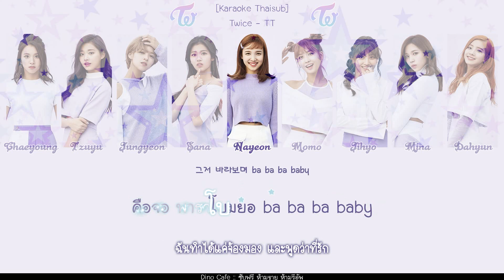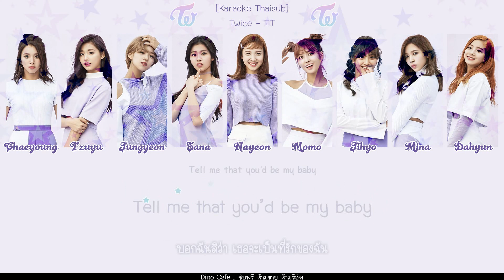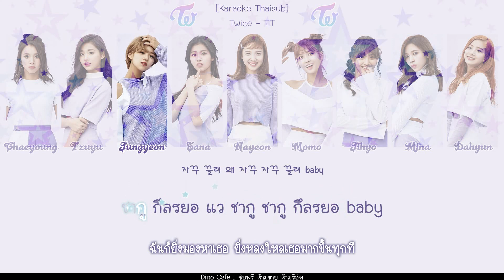[Karaoke Thaisub] TWICE(트와이스) "TT(티티)" M/V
[Karaoke Thaisub] TWICE(트와이스) "TT(티티)"

ห้ามขาย ห้ามรีอัพ คนทำเหนื่อยเน้ออ

อยากทำเป็น MV แต่ลุงผักหวงมาก เสียจายยย

มาพูดคุยและสนับสนุนพวกเราได้ที่ vv